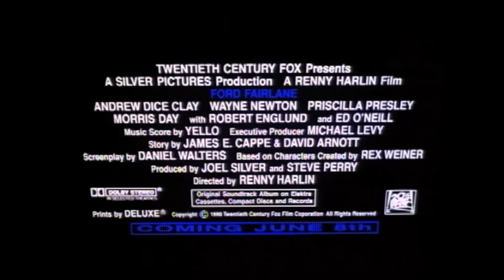The Adventures of Ford Fairlane | TBT Trailer | 20th Century FOX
Ford "Mr. Rock n' Roll Detective" Fairlane is experiencing problems, and it's not with the opposite sex. One of them is that all the rock stars pay him with drum sticks, koala bears, food processors and bicycle shorts. Another one of them is that all his employers that want him to find a girl named Zuzu Petals get killed. Why didn't he become a fisherman's detective instead? A must-see for Wayne Newton and Andrew Dice Clay fans.

Connect with 20th Century FOX Online:
Like 20th Century FOX on FACEBOOK Follow 20th Century FOX on TWITTER